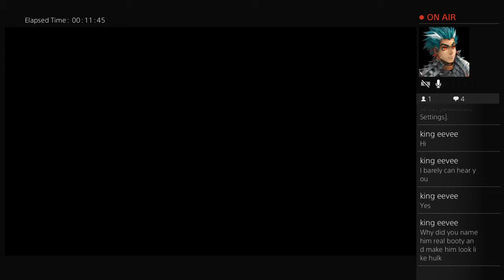DCU Online Gameplay Ep.1